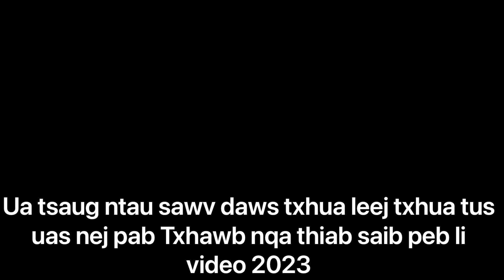4-20-23: Tsheej Yim Lauj”Chenyi B. Lo”Kwv Txhiaj Plees Nkauj Nraum(Copyright 2023)